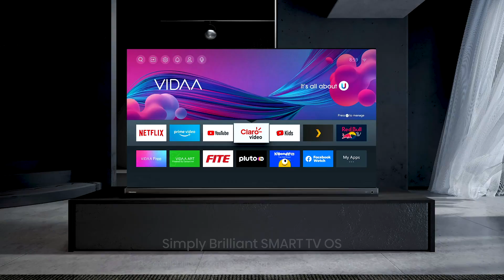Hisense A9G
Hisense A9G OLED 4K Ultra HD Smart TV